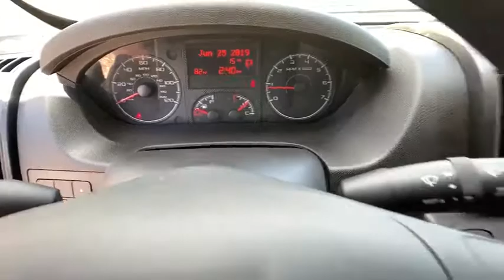2019 Ram ProMaster Cargo Van Greensburg, Irwin, Monroeville, McKeesport, Murrysville, PA C18496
Bright White Clearcoat New 2019 Ram ProMaster Cargo Van available in Pittsburgh, Pennsylvania at Jim Shorkey CDJR. Servicing the Greensburg, Irwin, Monroeville, McKeesport, Murrysville, PA area.
2019 Ram ProMaster Cargo Van RAM PROMASTER  1500 CARGO VAN LOW ROOF 136 WB - Stock#: C18496 - VIN#: 3C6TRVAG1KE531592

TRANSMISSION: 6-SPEED AUTOMATIC 62TE  (STD),PARKSENSE REAR PARK ASSIST SYSTEM,ENGINE: 3.6L V6 24V VVT  (STD),MANUFACTURER'S STATEMENT OF ORIGIN,QUICK ORDER PACKAGE 21A  -inc: Engine: 3.6L V6 24V VVT  Transmission: 6-Speed Automatic 62TE,SPEED CONTROL,DRIVER 6-WAY ADJUSTABLE LUMBAR SEAT,POWER FOLDING/HEATED MIRRORS,BRIGHT WHITE CLEARCOAT,TIRES: LT225/75R16E BSW ALL SEASON  (STD),BLACK  CLOTH BUCKET SEATS,WHEELS: 16 X 6.0 STEEL  (STD),Front Wheel Drive,Power Steering,ABS,4-Wheel Disc Brakes,Brake Assist,Brake Actuated Limited Slip Differential,Steel Wheels,Tires - Front All-Season,Tires - Rear All-Season,Conventional Spare Tire,Integrated Turn Signal Mirrors,Intermittent Wipers,Variable Speed Intermittent Wipers,Third Passenger Door,Power Door Locks,AM/FM Stereo,Steering Wheel Audio Controls,MP3 Player,Auxiliary Audio Input,Bluetooth Connection,Adjustable Steering Wheel,Trip Computer,Keyless Entry,A/C,Cloth Seats,Bucket Seats,Power Windows,Engine Immobilizer,Traction Control,Stability Control,Front Side Air Bag,Tire Pressure Monitor,Driver Air Bag,Passenger Air Bag,Front Head Air Bag,Back-Up Camera